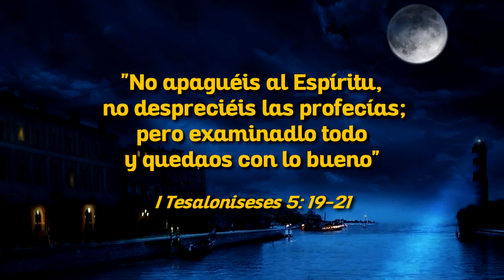Preparen sus Corazones para Recibir al Poderoso Dios Santo - Jesús a Vidente Canadiense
"Apresúrense, hijos Míos, no se demoren... ya que repentinamente todo vendrá sobre ustedes, y no sabrán a donde ir. En lugar de eso, fíjense en Mi Corazón y en Mi Alma, y estarán a salvo del mal que les acecha” son las palabras exactas de Nuestro Señor Jesús a esta vidente Canadiense, mientras nos recuerda que solo su Preciosa Sangre -que fluye de Su Costado Traspasado junto con Aguas Vivas- pueden absolver a la humanidad de todas las iniquidades.

Los invitamos a todos a escuchar este mensaje, a discernirlo y retener lo bueno que el Espíritu Santo les invite a extraer de esta profecía.
Sabemos que es totalmente posible que Dios se revele a cualquier persona y de hecho la iglesia nos ha confirmado, con su aprobación, muchas apariciones de La Santísima Virgen María, de Nuestro Señor, de San Miguel Arcángel y de otros habitantes del Cielo a varios videntes como los pastorcitos de Fátima, Santa Bernardita, Santa Margarita María Alacoque, Santa Faustina, etc. Pero la iglesia también nos aclara que no  estamos, como católicos, obligados a creerlas. La única revelación en la que estamos obligados a creer es la de carácter público; contenida en la palabra de Dios (la Biblia), en los símbolos de fe y en los cánones dogmáticos de los Concilios Ecuménicos.